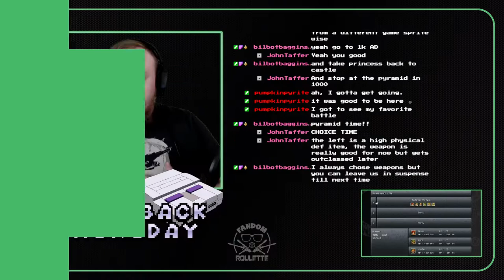Chrono Trigger | Lavos is really starting to tick me off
We begin the stream fighting off Magus's minions and find ourselves in another turning point in history in the Sky Cities. Will we ruin time yet again?